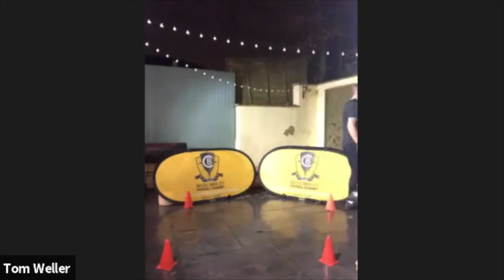BIC Ball Mastery U11 - U16 180121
Please use the video recording to practice your ball mastery skills in the week before you join the next session.